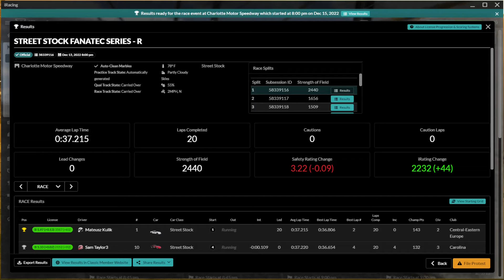1 Year of iRacing!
How fitting that it's the same track, and cars that I raced for the first time on iRacing.  Thanks for the kind comments lately!